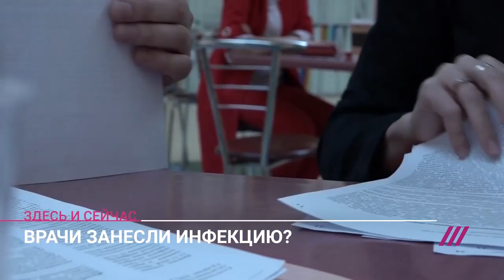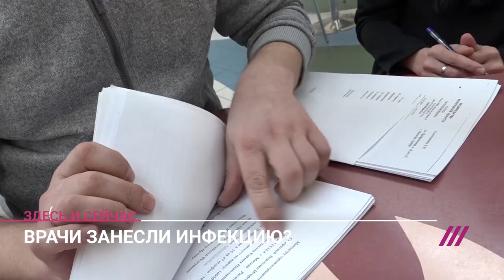10-месячному ребенку могли занести инфекцию в центре Бакулева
В знаменитой московской больнице десятимечной девочке из Вологды могли занести инфекцию — кишечную палочку. У девочки, которую зовут Кира, обнаружили порок сердца, понадобилась операция. В ноябре семью пригласили в медицинский центр имени Бакулева. Сначала казалось, что операция прошла успешно. Но через несколько дней у девочки воспалился шов. После дополнительных анализов выяснилось, что в грудную клетку попала инфекция. Как это произошло, врачи не знают. У Киры начались проблемы с легкими и почками. Десятимесячная девочка перенесла ряд операций, она до сих пор остается в реанимации, а родители пытаются добиться личной встречи с директором центра Лео Бокерией, надеясь на то, что он поможет привлечь в Бакулевку сторонних специалистов. О том, как родители борются за привлечение врачей из других больниц и как согласований, анализов и прочего самого необходимого приходится добиваться неделями и месяцами — в материале Евгении Котляр.